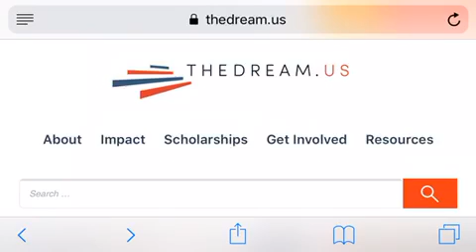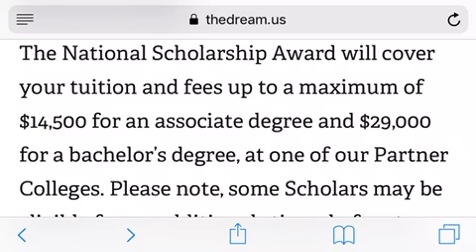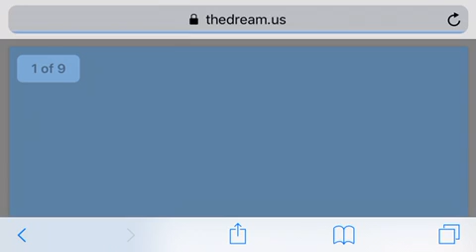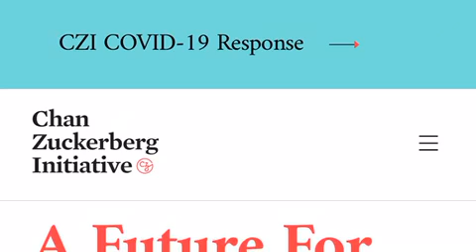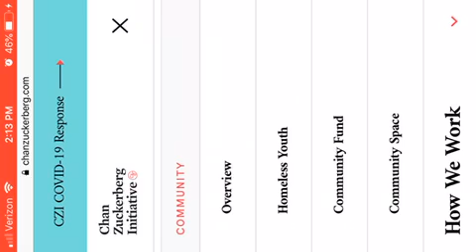Mark Zuckerberg Funding opportunities